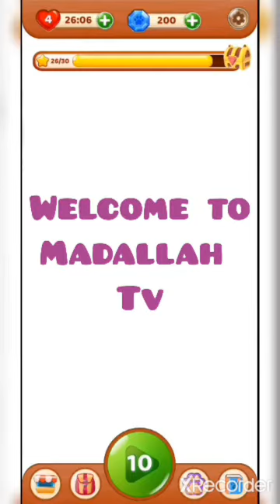THE CAT HEROES (LEVEL 10)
MADALLAH TV
hausa karatu rubutu the cat heroes cat hero cat#new game pubg boko karatun hausa#koyon karatu#koyon rubutu#yadda ake#biology#chemistry#mathematics#maths#english#geography#you tube#online#kannywood#boliwood#holywood#facebook#how to make money online ali nuhu hadiza gabon#adam a zango ado gwanja#hausa film sheshi cristiano salah wa'azi turanci larabci yare harshe dandali#